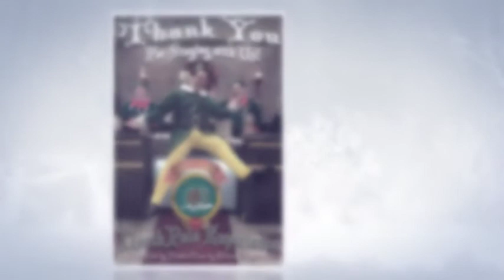North Pole Experience Teaser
Christmas is quickly approaching. Wouldn’t it be nice to forget to hustle and bustle of the holiday season and enjoy a special night with the family? Dream no more! Bring the family to ‘The North Pole Experience’, a wondrous night that brings the magic of the North Pole to you!

‘The North Pole Experience’ is night of magic and cheer for the whole family at the DoubleTree by Hilton Binghamton. The cost is $199 and includes an overnight stay for 4, dinner buffet, interaction with live animals from Animal Adventure, learn about the path Santa will take in Kopernik's Planetarium, holiday movies, games, arts and crafts with the DoubleTree staff, story time with Mrs. Claus, and best of all – breakfast with Santa the next morning! What could be better than making your children’s fantasy (or maybe your own) come true by spending a night at the North Pole at Santa’s village?

 The full hot breakfast offers a wintry wonderland buffet and an opportunity for each child to visit personally with Santa and Mrs. Claus.

 Don’t miss out on your chance to spend a magical night at the North Pole with the big guy himself!